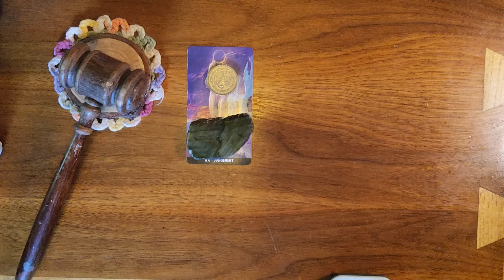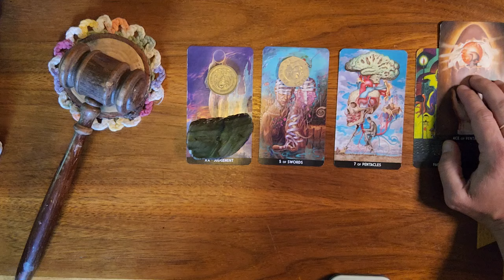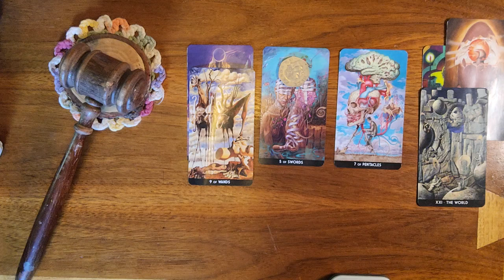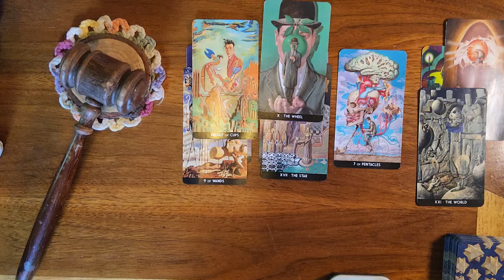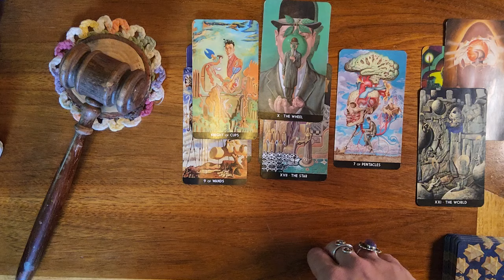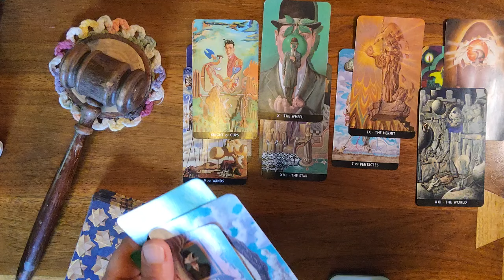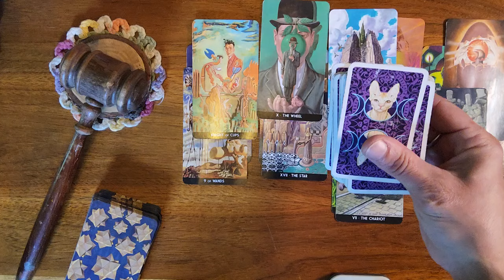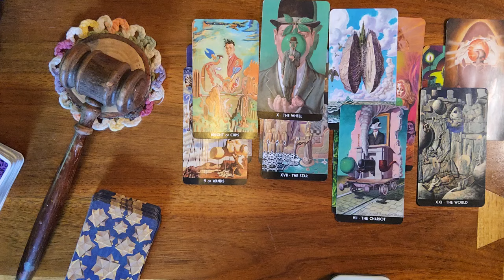Pisces ♓️ 🐟 This connection is powerful, The both of you will be untouchable